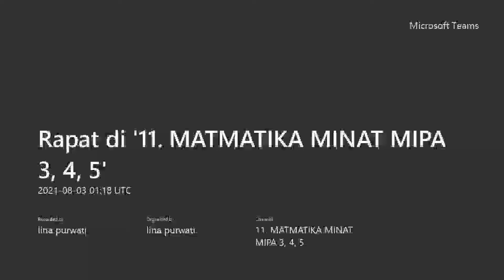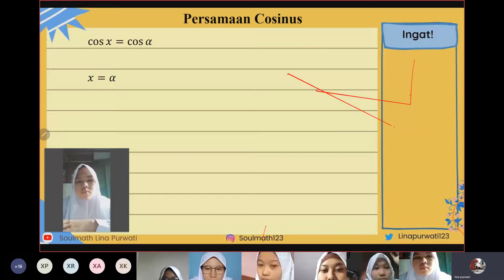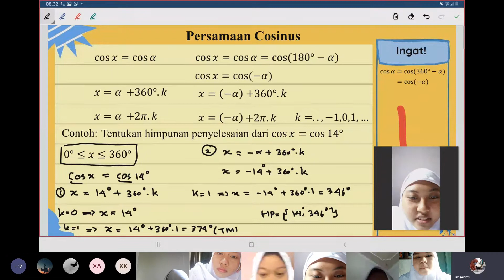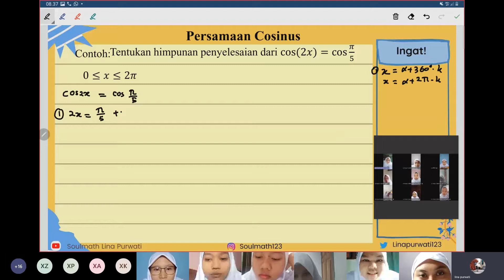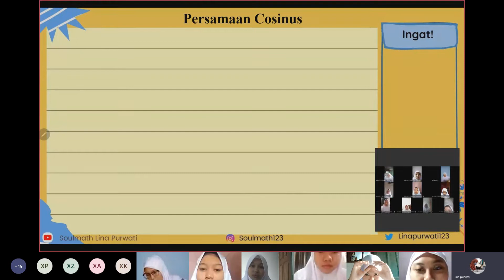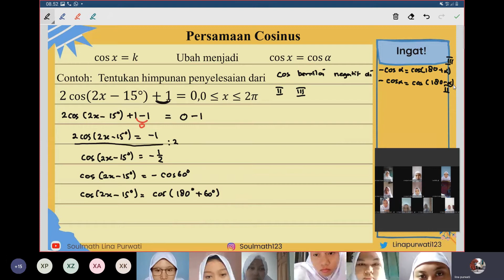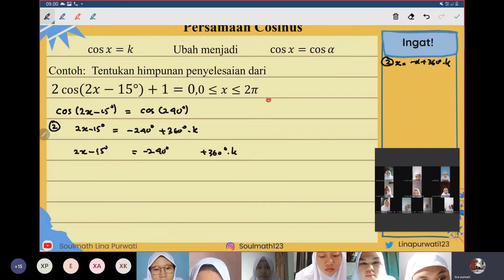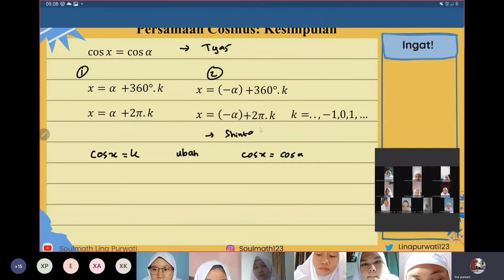Webinar Persamaan Cosinus XI MIPA 4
Selamat datang di pembelajaran matematika minat kelas XI semester satu. Selama satu semester ini kita akan belajar mengenai trigonometri, yaitu persamaan trigometri serta jumlah dan selisih sinus dan kosinus.

Silakan simak dan cataat video pembelajran dilanjutkan dengan diskusi di Ms Teams atau WA sesuai dengan instruksi.

Persamaan Tangen

Semangat dan mari berbahagia. Silakan bertanya jika ada yang masih bingung, ya.

PersamaanCosx=Cosa
PersamaanCosx=k